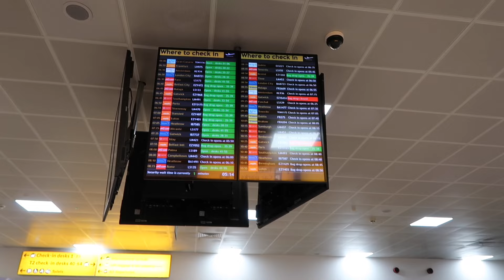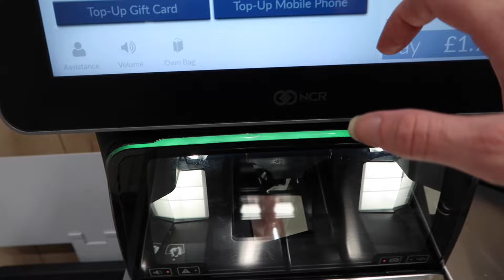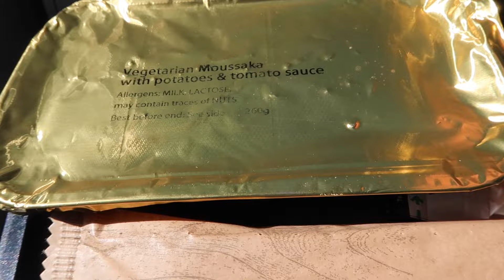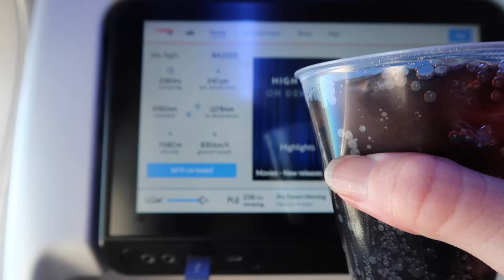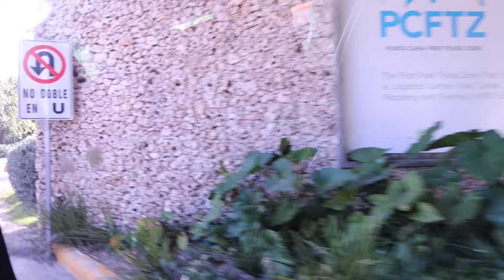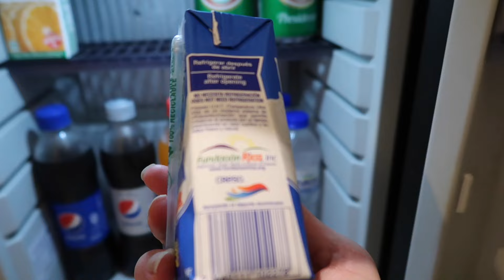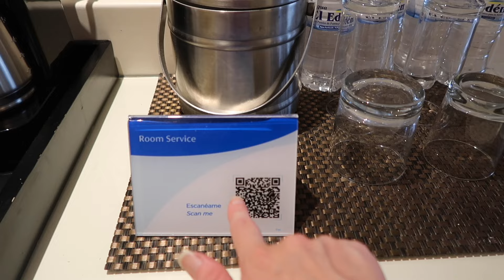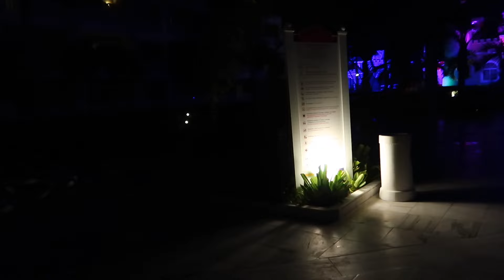Bahia Principe Fantasia Dominican Republic | Birthday Celebration Vlog Day 1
I used to love going to Bahia Principe Fantasia in Tenerife. The hotel was a different experience from other all inclusive hotels I had been to. However the last 2 visits weren’t soo good. In December I got messed about by the hotel, moved about different rooms. I was told there was a castle view room available, when I moved it was fully blocked by the tree. We then got moved to another room where the sliding doors were off the line and the door sat squint. I went again in March and was put facing the kids area for the 3rd time. The first time I accepted being a first time customer, but people kept telling me the hotel must treat you well and give you good rooms being a returning guests. The trust is there’s no loyalty. On the last night in Tenerife a man came and told me he booked after watching my videos and asked if I get paid to go to the hotel and told when to go. I told him I pay and 3 times out of 5 I’ve had bad rooms. He said you should speak to someone and tell them how you feel, as he or others wouldn’t have booked cause my videos. I would never use my videos as away to think I should get better rooms - however it made me realise there is no loyalty in the hotel and to go elsewhere. I took a flight to Tenerife for a day trip in January and more relaxed, known I wasn’t getting a bad room. It shows a lot and holidays shouldn’t be stressful.

I swapped Bahia Principe Fantasia Tenerife, for Bahia Principe Fantasia Dominican Republic !

I traveled with British Airways, flying from Glasgow Airport to Gatwick and then Gatwick Airport to Punta Cana.

Honestly I was stressed dreading the room, but after traveling for 12 hours ( 1 hour flight to London and 9 hour flight London to Punta Cana ) it paid off as I got an amazing room with the castle view !!!

How nice was the guy saying ( welcome home )

I show my room tour of room - 98337 I still laugh at the time in Tenerife, Adrian knew my room number and I couldn’t remember my own room number half the time.

The staff at Dominican Republic Bahia Principe Fantasia are soo friendly. It wasn’t the same though, without Lissa and Cedric from the Tenerife hotel.

I never imagined myself doing solo travel to an all inclusive, but there is soo much to do at Bahia Principe Fantasia in Punta Cana.